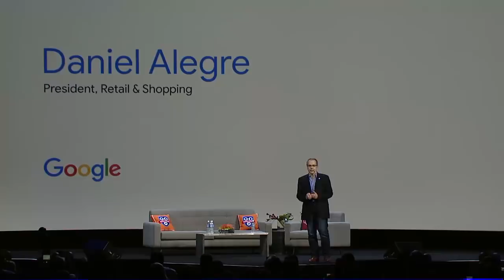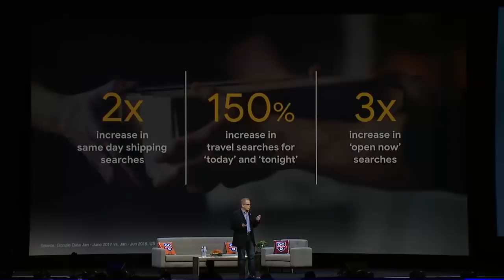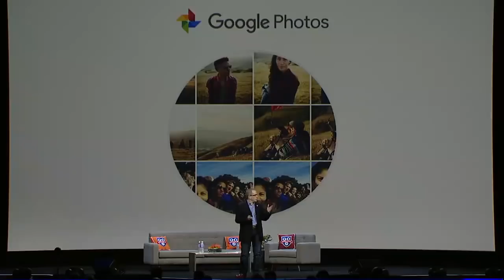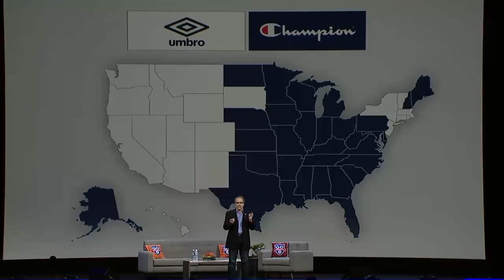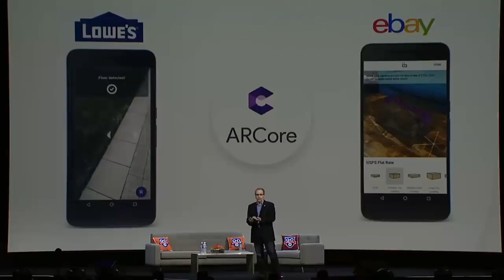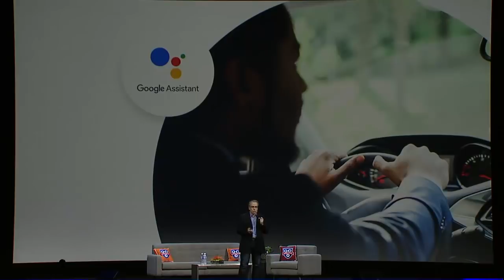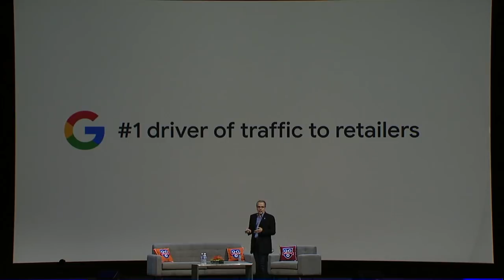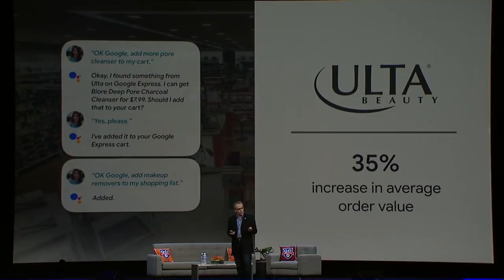Daniel Alegre, President, Retail & Shopping of Google